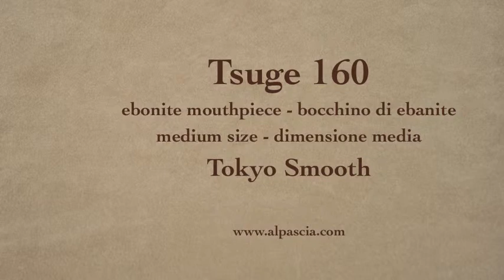pipa Tsuge 160 - cachimbos